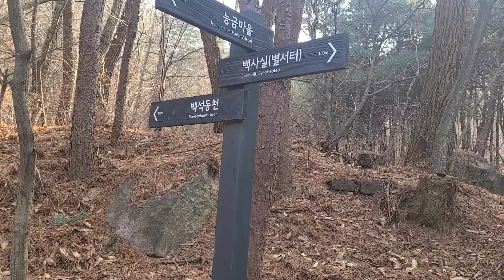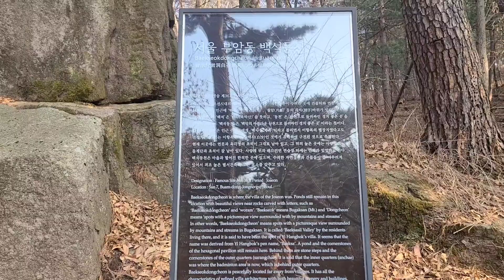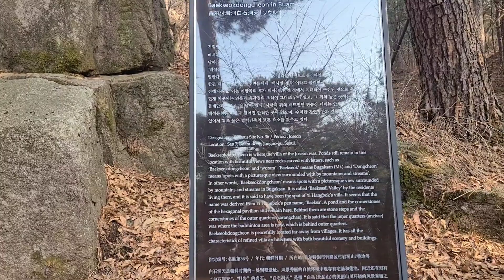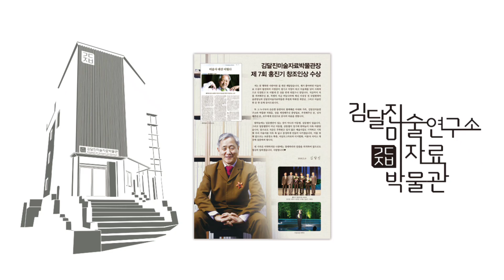(김달진이 가다) 백사실계곡 백악동천 2024.2.10.